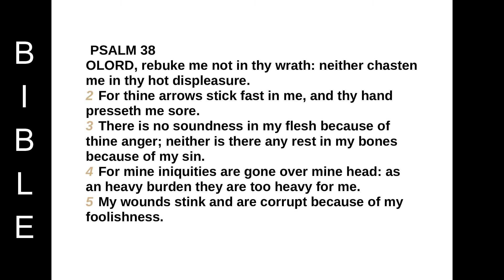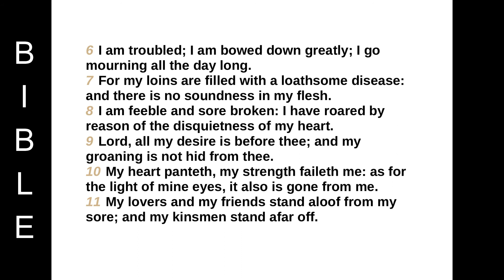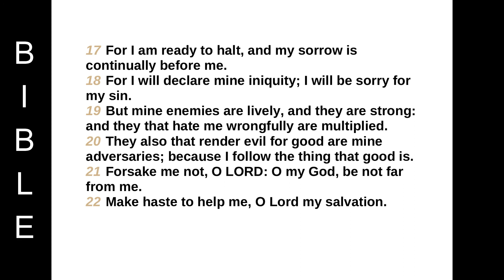Book of Psalms -Psalm 38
PSALM 38
OLORD, rebuke me not in thy wrath: neither chasten me in thy hot displeasure.
2 For thine arrows stick fast in me, and thy hand presseth me sore.
3 There is no soundness in my flesh because of thine anger; neither is there any rest in my bones because of my sin.
4 For mine iniquities are gone over mine head: as an heavy burden they are too heavy for me.
5 My wounds stink and are corrupt because of my foolishness.
6 I am troubled; I am bowed down greatly; I go mourning all the day long.
7 For my loins are filled with a loathsome disease: and there is no soundness in my flesh.
8 I am feeble and sore broken: I have roared by reason of the disquietness of my heart.
9 Lord, all my desire is before thee; and my groaning is not hid from thee.
10 My heart panteth, my strength faileth me: as for the light of mine eyes, it also is gone from me.
11 My lovers and my friends stand aloof from my sore; and my kinsmen stand afar off.
12 They also that seek after my life lay snares for me: and they that seek my hurt speak mischievous things, and imagine deceits all the day long.
13 But I, as a deaf man, heard not; and I was as a dumb man that openeth not his mouth.
14 Thus I was as a man that heareth not, and in whose mouth are no reproofs.
15 For in thee, O LORD, do I hope: thou wilt hear, O Lord my God.
16 For I said, Hear me, lest otherwise they should rejoice over me: when my foot slippeth, they magnify themselves against me.
17 For I am ready to halt, and my sorrow is continually before me.
18 For I will declare mine iniquity; I will be sorry for my sin.
19 But mine enemies are lively, and they are strong: and they that hate me wrongfully are multiplied.
20 They also that render evil for good are mine adversaries; because I follow the thing that good is.
21 Forsake me not, O LORD: O my God, be not far from me.
22 Make haste to help me, O Lord my salvation.